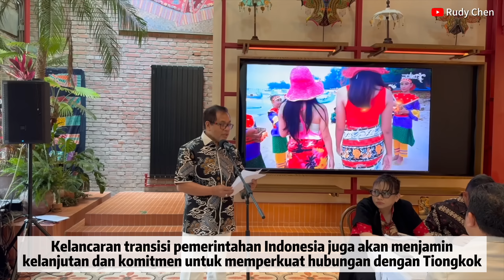UPDATE INDONESIA, KBRI BEIJING UNDANG MEDIA CHINA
00:00 Intro
01:06 Pertunjukan Musik dan Tari Indonesia
02:17 Sambutan Dubes RI untuk Tiongkok
09:24 Sambutan Kepala Perwakilan BI Beijing
12:15 Sambutan Atase Pendidikan dan Kebudayaan KBRI Beijing
18:50 Ngobrol dengan rekan media Tiongkok
20:00 Acara Nyanyi